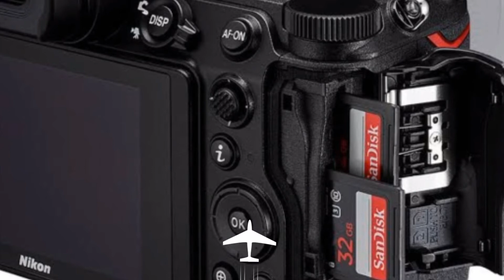Nikon Z5 | Specifications